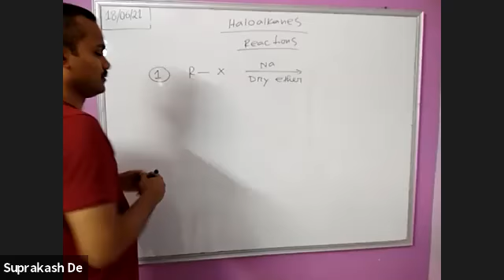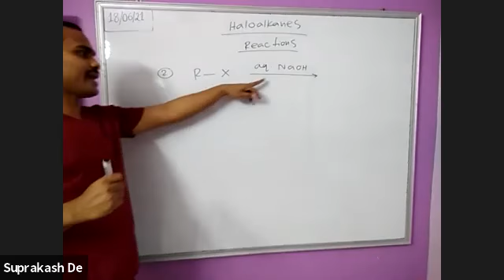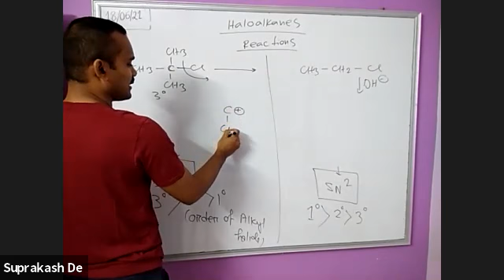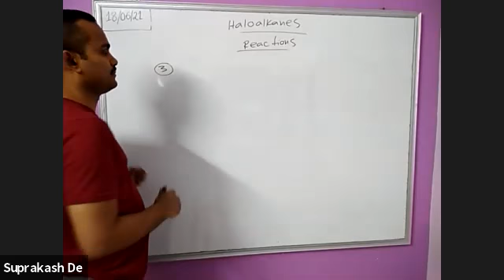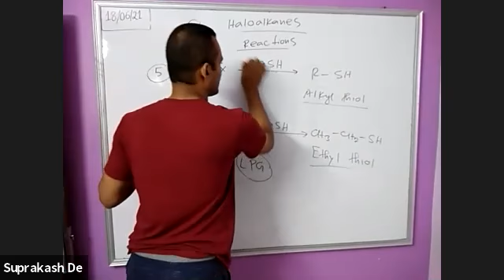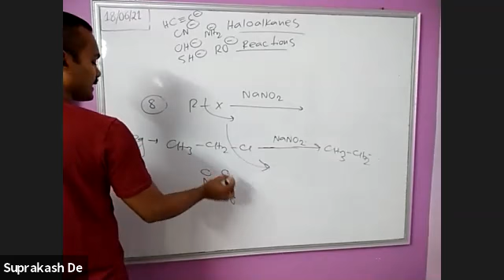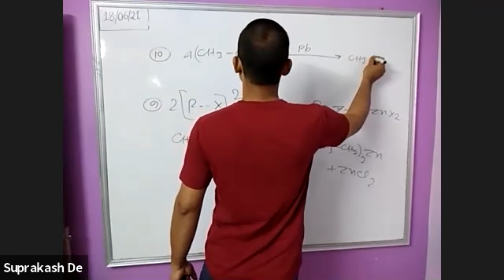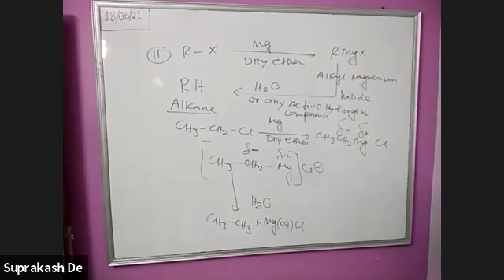Reactions of Haloalkanes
Suprakash Sir's Chemistry Class XII
Haloalkanes reactions